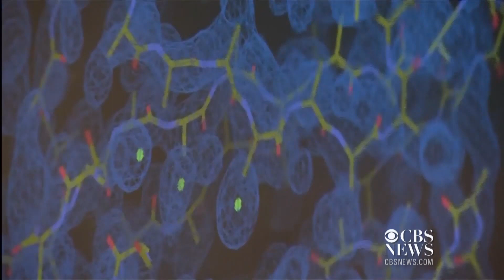Researchers make discovery that could drastically reduce plastic pollution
Scientists have engineered an enzyme that can break down a key type of plastic that's used to make bottles and other products. The research could eventually offer a new way to recycle millions of tons of plastic. Teri Okita reports.